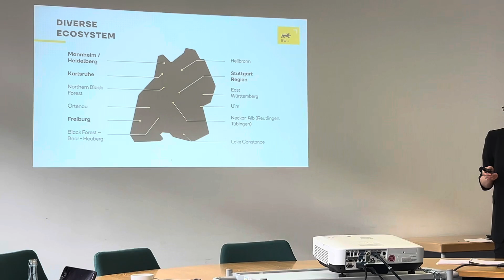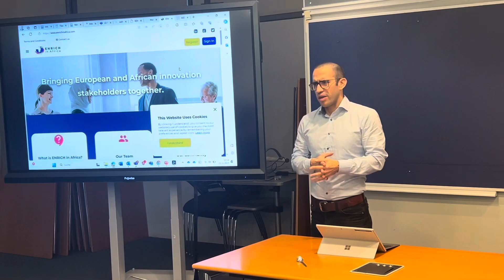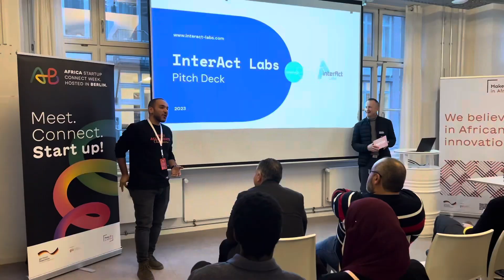Rally Accelerate Vlog | Trip in Germany | Hesham Al Araky | Logistawy | هشام العركي